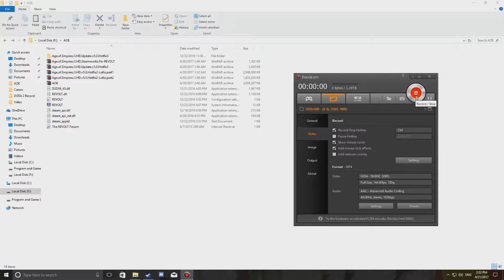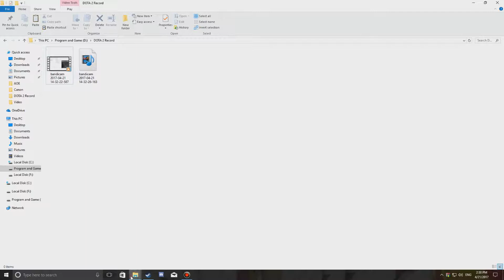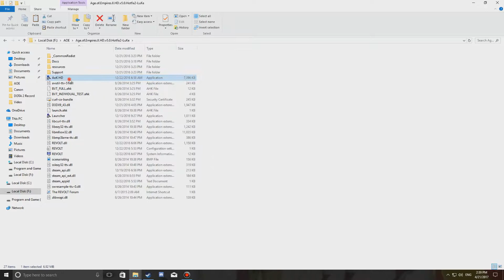Age Of Empire II HD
- ចូលរួមលេងកំសាន្តជាមួយគ្នា ឬមានចម្ងងល់អ្វីអាចទាក់ទងមកFacebookផ្ទាល់ខ្លួនៈ មានលក់Game PUBGក្នុងតម្លៃ 22$ និង CSGO 9$
PayGo: 31757
PC Build
- CPU: Core i7 7700K
- CPU Fan: Deep Cool
- Ram: 16GB Trident Z
- HDD: 2TB + SSD M.2 512GB
- VGA: 1070 8GB Asus ROG Strike
- Motherboard: Z270H ROG Strike
- Power Supply: Corsair 650i